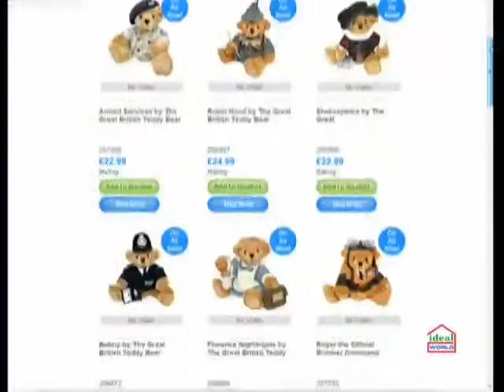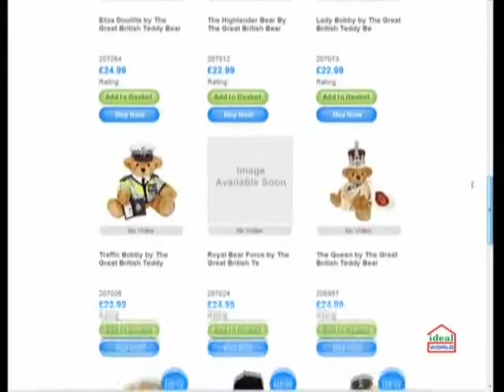GB Teddy Bear on the Ideal World Show PT. 6